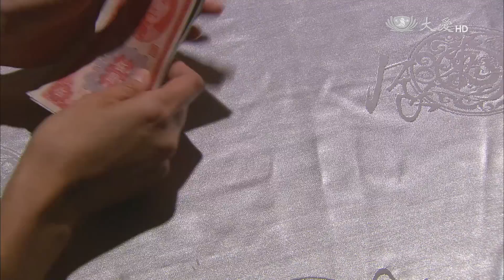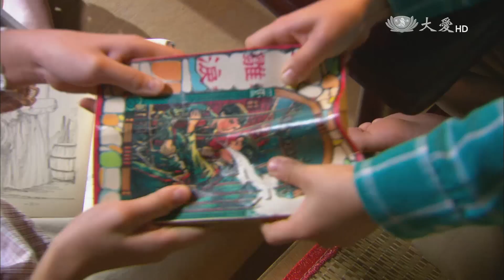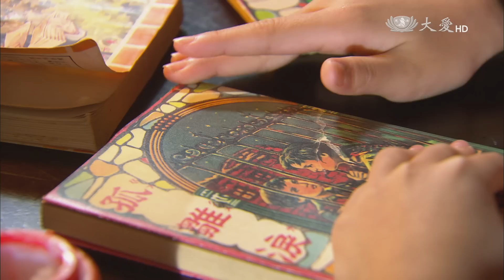[我和我母親] - 第09集 / I Love You, Mom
收到美麗的信，鶯玉傷心淚下，向經理預支薪水，寄錢回家給榮德裝鐵鞋…鍾老闆(高群 飾)擔心身上的臭味惹人厭惡，得知鍾老闆是在做收雞鴨毛的工作，鶯玉不但不嫌棄，還認為認真做事的人最值得尊敬，讓鍾老闆對鶯玉另眼相看。鍾老闆公司缺人找不到幫手，開口邀鶯玉到他那兒去上班，鶯玉決定再改變一次自己的命運…

(13860009)